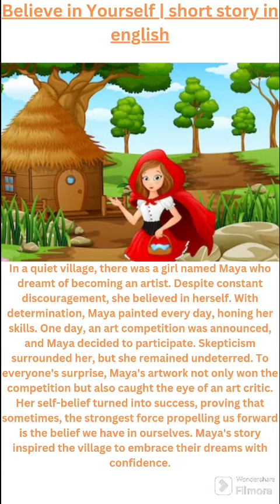Believe in yourself story